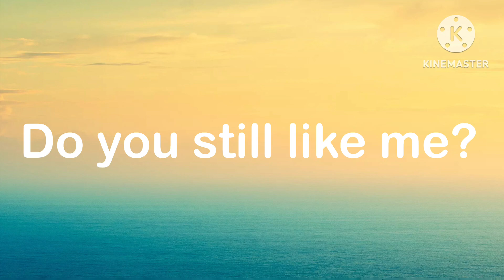My birthday countdown 4:important question to those people who are mentioned in the description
@brianthehedgehog @OmniShadowLegend2K9 @LUKETHESWORDARTONLINEPLAYER @G.M.Productions-s1d @sophiaschannel1611 @UrLocalAustinDillonFan and @alexanderthehedgehog2000